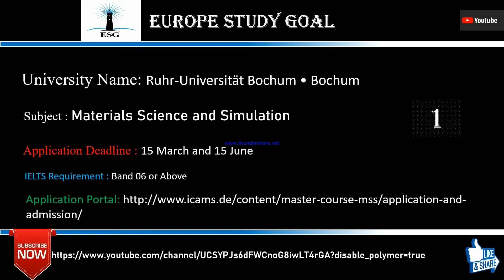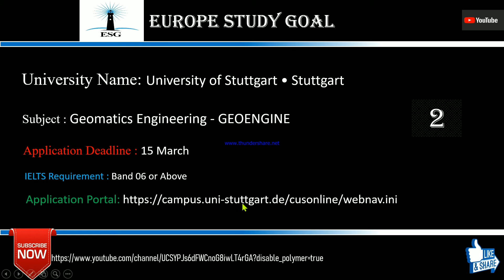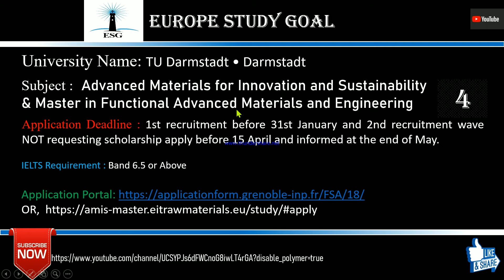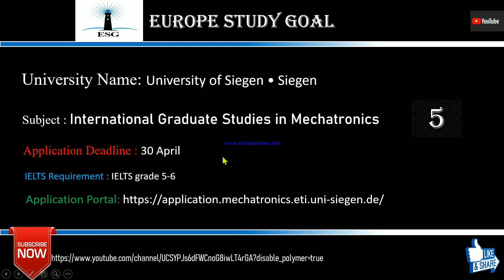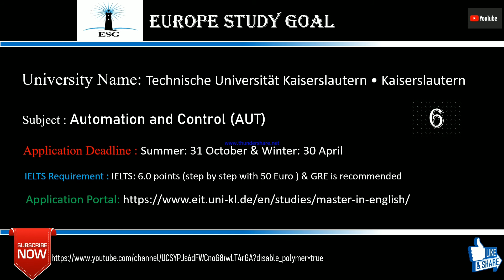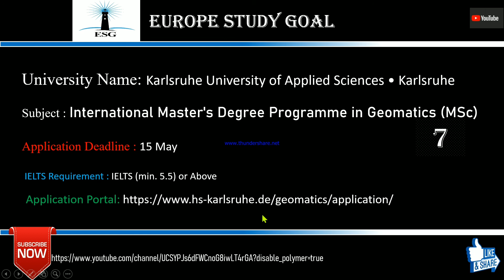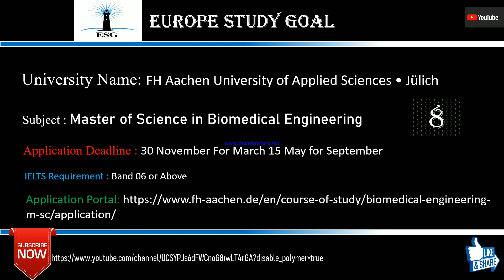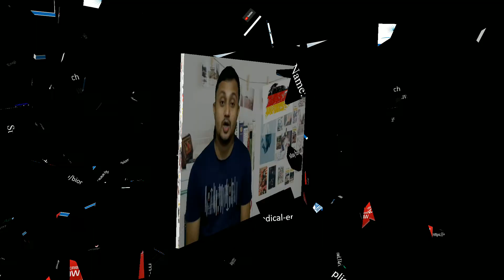Master's German Universities Free Application Engineering 2021|*Exclusive* (No Uni-Asisst)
Here, I've tried to come up with 8 application fee free German Universities where you can apply just through university website. There you will also get the info of your IELTS requirement along with application portal.
The list of universities has been given below:
1. Ruhr-Universität Bochum • Bochum
2.University of Stuttgart • Stuttgart
3.University of Oldenburg • Oldenburg
4.TU Darmstadt • Darmstadt
5.University of Siegen • Siegen
6.Technische Universität Kaiserslautern • Kaiserslautern
7.Karlsruhe University of Applied Sciences
8.FH Aachen University of Applied Sciences

# Master's|German Universities|*Exclusive*|No Uni-Asisst|Free Application | IELTS | Engineering | 2021#Europe_ Study_ Goal

1. (How to make Long English Sentences very easily)
2. (Most Used English Form of our day to day life)
3. (How to get Fluency in English)
4. (How to proceed for Learning a Language)